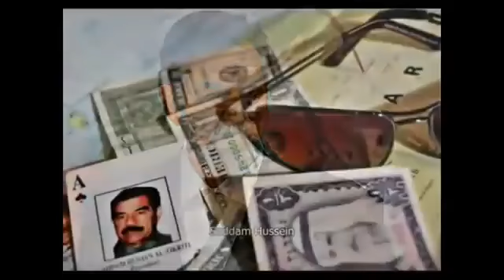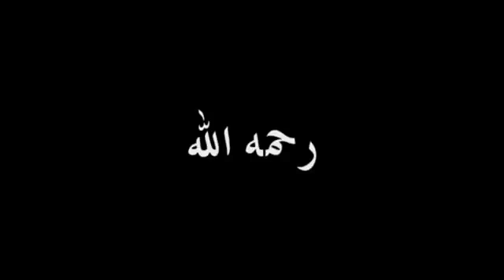Saddam Hüseyin'in Ayetullah Essadri infaz edişi.